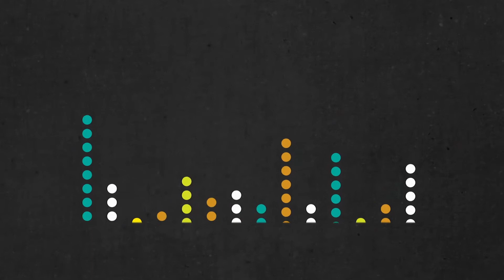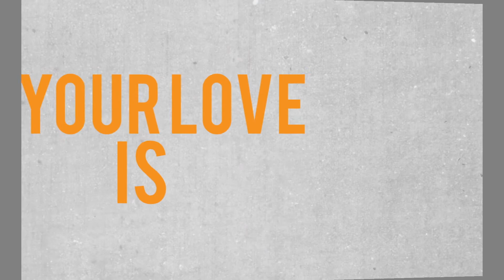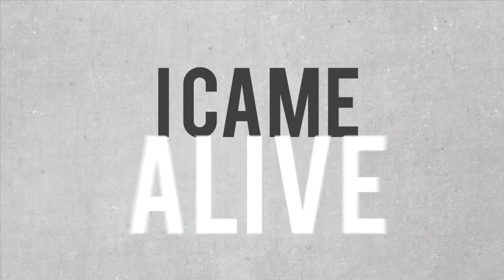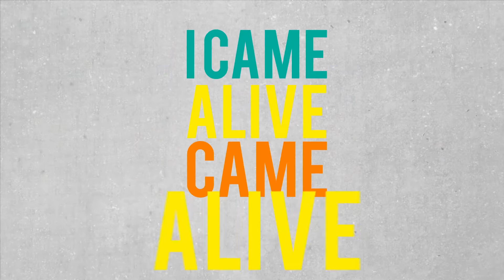July 12 Upstreet Online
Hello UpStreet! How do you act when you see a friend in need? This sunday, we will learn a great story about friends who saw a need and helped.